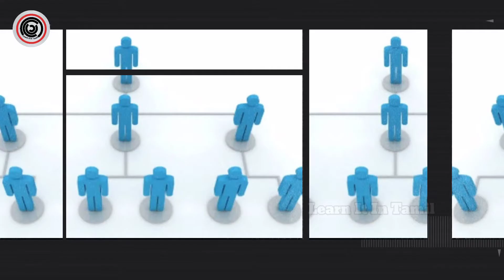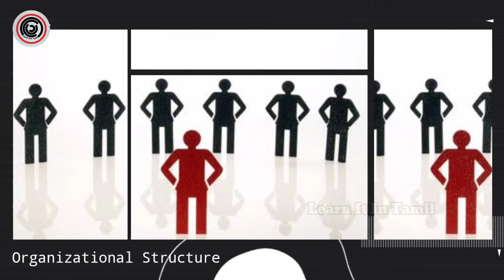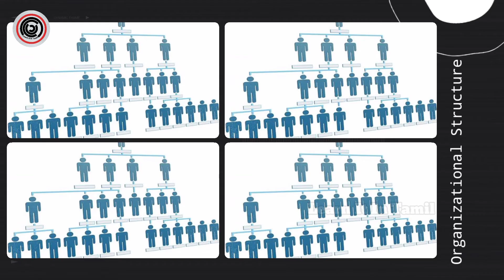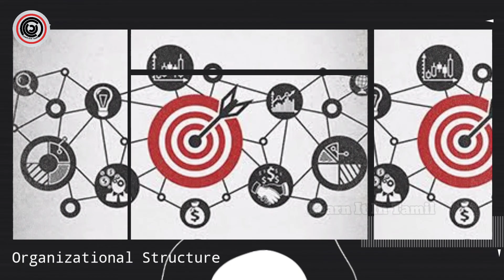What is Organizational Structure ? | Explained | Learn It In Tamil | தமிழ்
An organizational structure is a system that outlines how certain activities are directed in order to achieve the goals of an organization. These activities can include rules, roles, and responsibilities. The organizational structure also determines how information flows between levels within the company.

Learn It In Tamil தமிழ் YouTube channel.